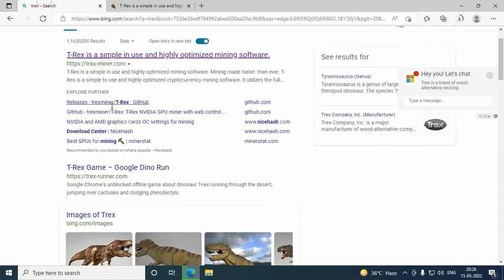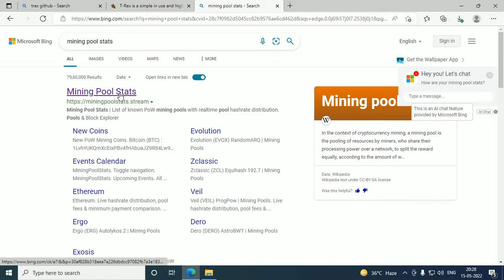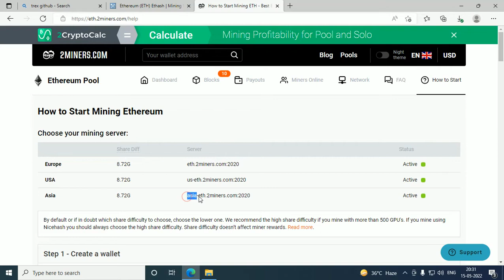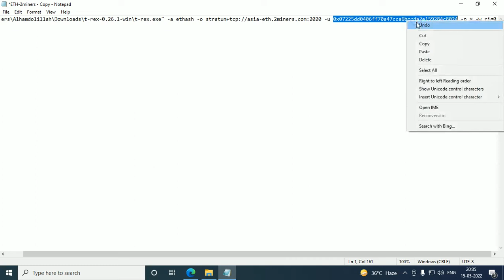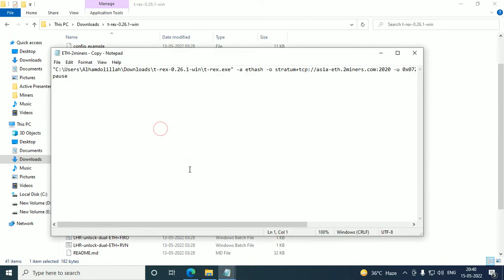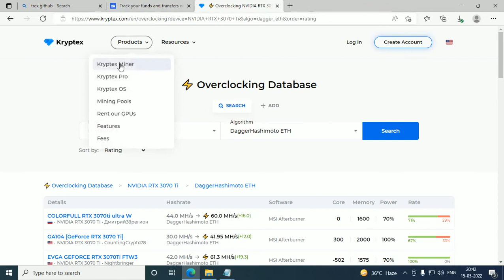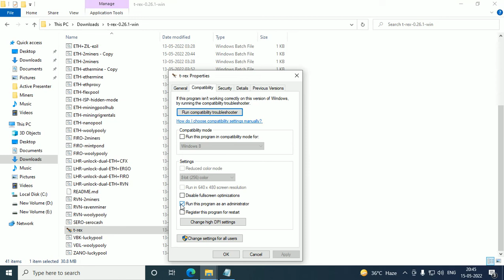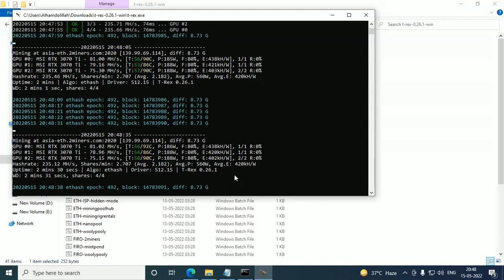How to Mine Crypto using Trex | Overclocking with Trex | Crypto Mining | Lhr Unlock